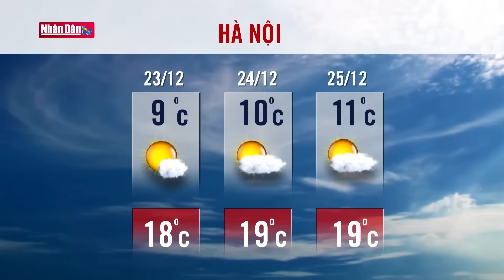Dự báo thời tiết hôm nay mới nhất ngày 23/12 | Dự báo thời tiết 3 ngày tới